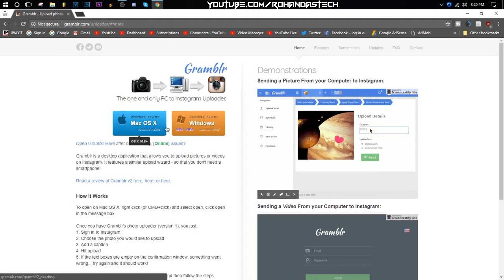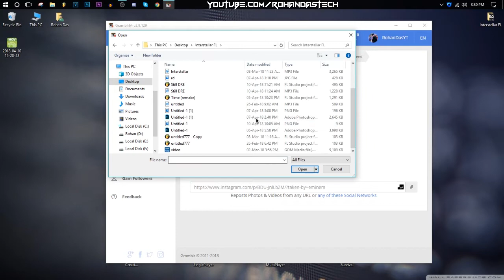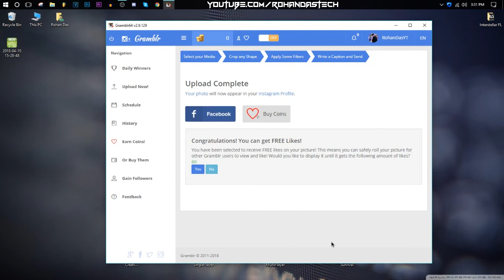Upload Instagram Photos Using your PC (NO BLUESTACKS)!